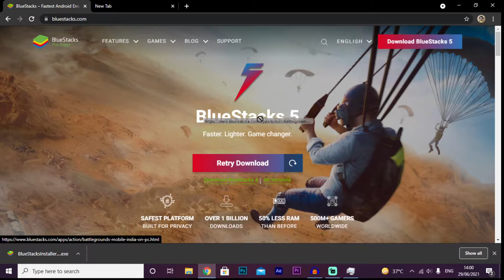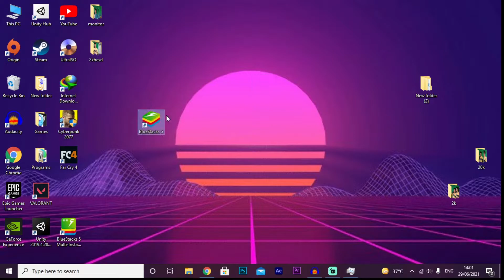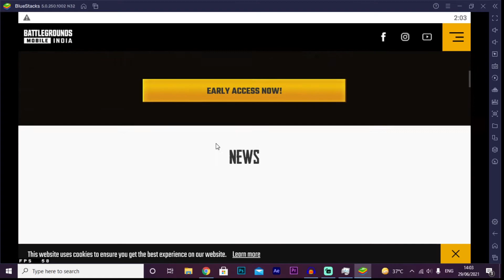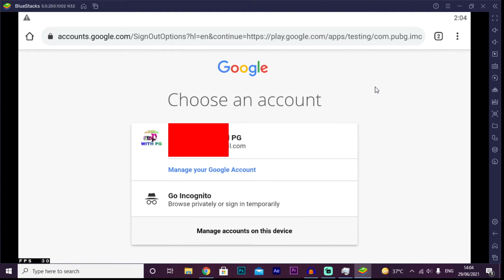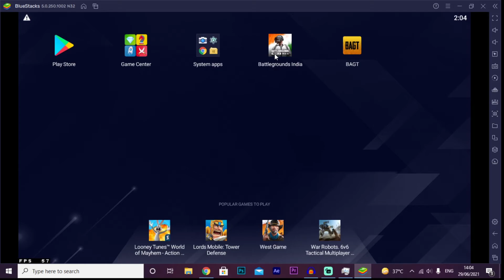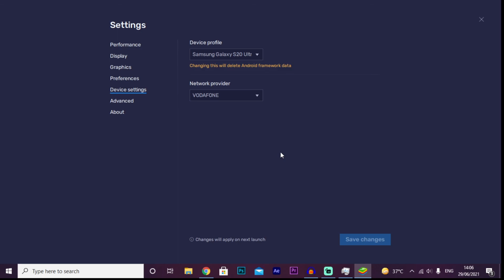HOW TO DOWNLOAD BATTLEGROUND MOBILE INDIA IN PC|DOWNLOAD BGMI IN PC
bgmi pc, bgmi pc download
bgmi pc emulator, bgmi pc version
bgmi pc me kaise download kare
bgmi pc live, bgmi pc install
bgmi pc download without emulator
bgmi pc bluestacks
bgmi pc game
how to download battleground mobile india in pc how to download battleground mobile india in pc bluestacks
how to download battleground mobile india in pc emulator
how to download battleground mobile india in pc ldplayer
how to download battleground mobile india in pc windows 10
how to download battleground mobile india in pc free tamil